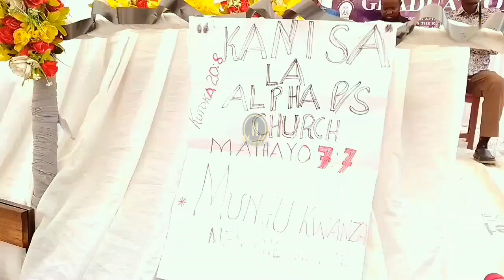SHUHUDIA MLEMAVU HUYU ALIVYOPONA KWA MAOMBI YA NABII MTOTO - Alpha Adventist Primary School